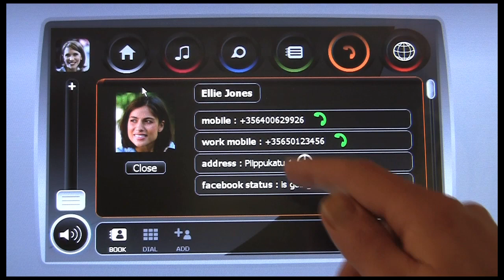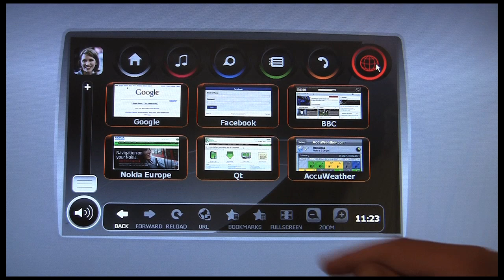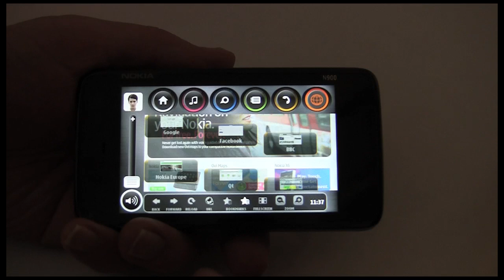Digia demos Qt Quick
Digia is using a pre-release version of Qt Quick, the new user interface and application creation tool, to demonstrate how to deliver visually impressive consumer experiences across devices with different software and hardware platforms at this years Mobile World Congress.